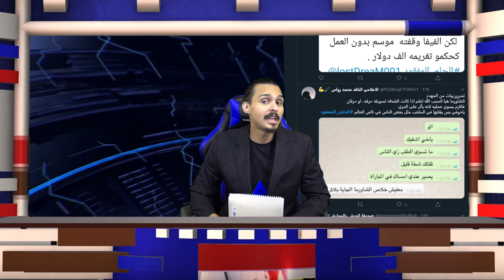مضحوك علينا 😒 #12 - فيفا20/FIFA20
► حساباتي:
قناتي في تويتش
اكس بوكس :Ahmed Show
بلاستيشــن:Ahmed__Show